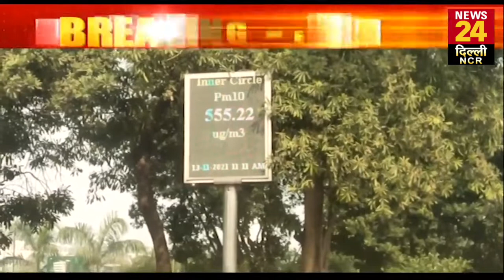दमघोंटू हुई हवा Delhi NCR की हवा सीने में जलन सांस लेे में उलझन ! बाहर निकलना हुआ मना !